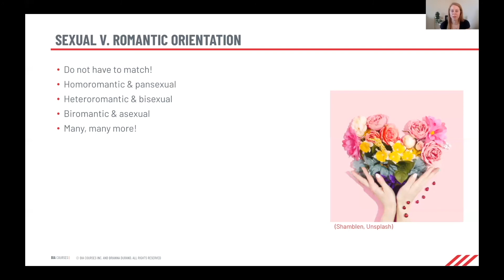Sexual vs romantic orientation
Looking at the difference between sexual orientation and romantic preferences, they do not have to match!